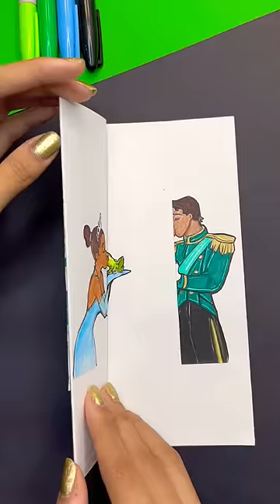What is your favorite princess? Me: Tiana 💚